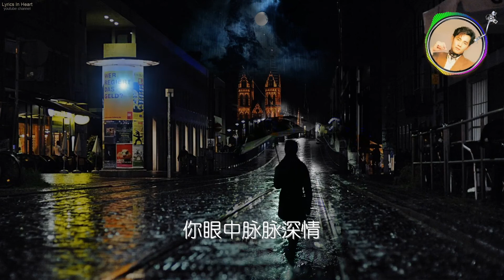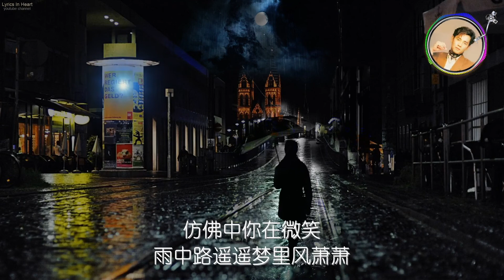夜未央 谭咏麟 歌词版